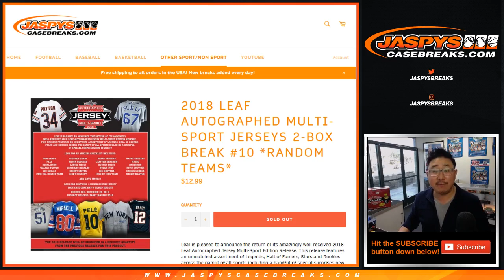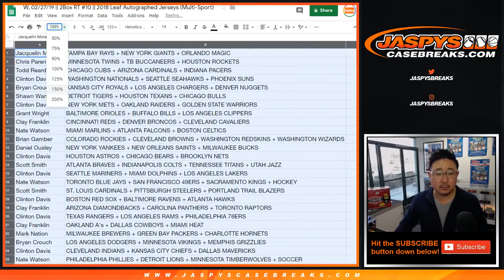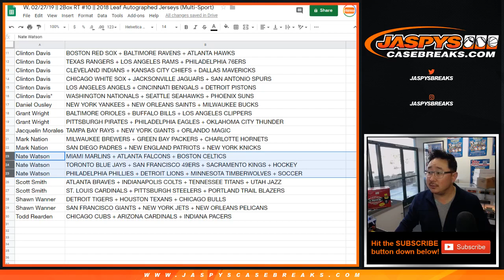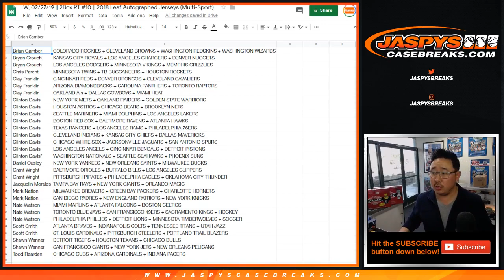W, 02/27/19 || 2Box RT #10 || 2018 Leaf Autographed Jerseys (Multi-Sport)